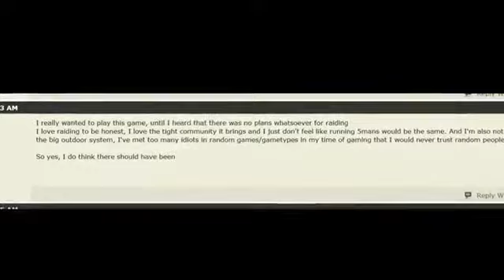Guild Wars 2 "Raiding"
Details on why the max people for "raids" is 5.
This is not my video, i uploaded it to help spread the details of Guild Wars 2